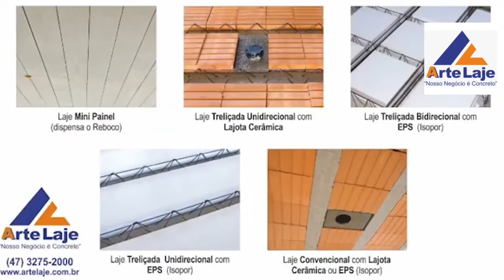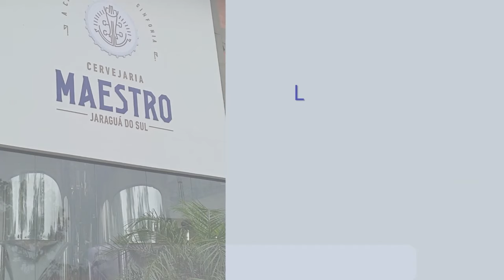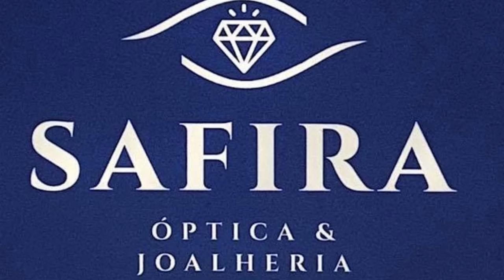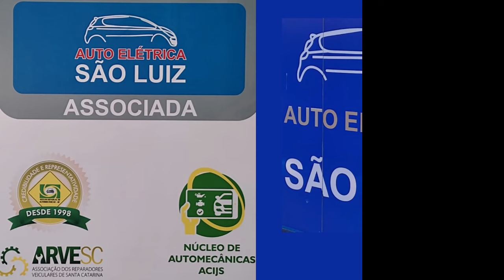Programa Chasque Gaúcho - 03/12/2023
- Apresentação Edson Basegio

- Neste Programa: Homenagem a Gildo de Freitas e a Teixeirinha.
- Homenagem ao dia do Músico.

- Com participações de:
✓ Paquito & Jóia
✓ Ari Correia e Grupo
✓ Giuliano Teixeira e Ariani
✓ Padre Ezequiel Dal Pozo,
    com Luiz Carlos Borges
    e Délcio Tavares
✓ Leandro Panneitz e Kedson Braz

Um verdadeiro culto a tradição gaúcha